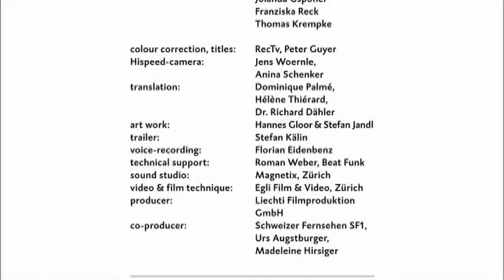The Sound of Insects [full movie]